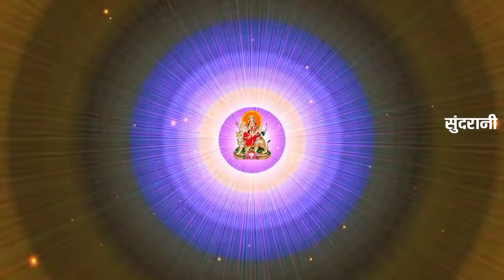चैत्र नवरात्र कथा - Jyoti kanwar - CG Devi Geet - Video Song.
Navratri Katha - Ft. Jyoti Kanwar - Video.

Singer :   JYOTI KANWAR
Lyrics :  DEV VERMA
RHYTHM - JEETU RANGARI
RECORDING STUDIO - MUSIC TECH
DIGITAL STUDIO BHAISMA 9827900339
MIX MASTER VICKY JEET RANGARI

Graphic - Kimi sahu
Producer : Lakhi Sundrani
Director : Mohan Sundrani
Language: Chhattisgarhi
Genre : Regional